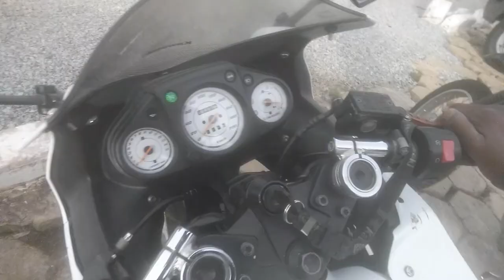Ninja em 2018 compensa? an? vem com nois.